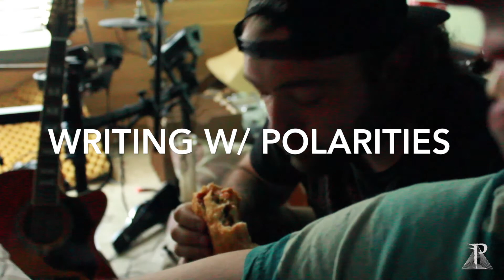Writing with Polarities - Episode 1 - Pilot